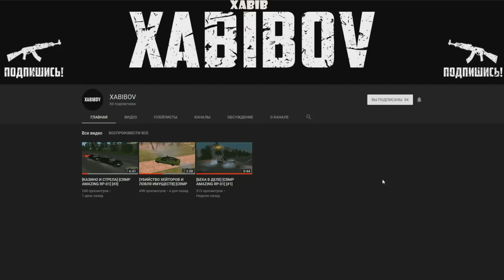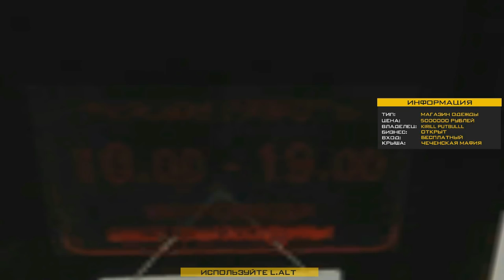🔥CRMP Amazing RolePlay - ВОТ ЭТО СИЛЬНО | БУДНИ ДАЛЬНОБОЯ | ВКАЧАЛ 7 LVL СДЕЛАЛ 6 РЕЙСОВ!#993